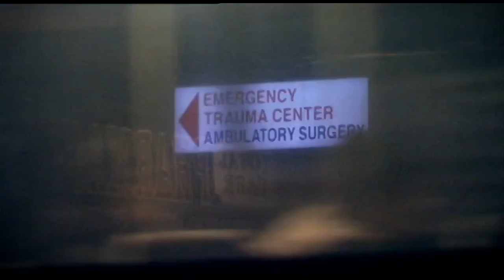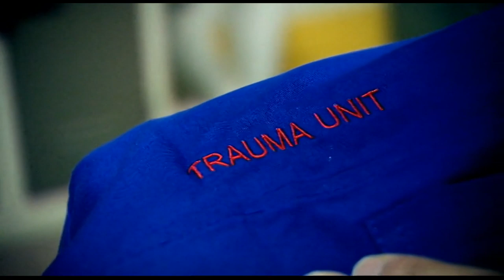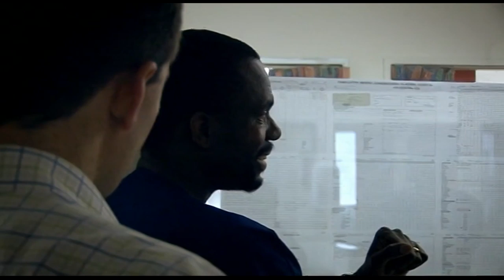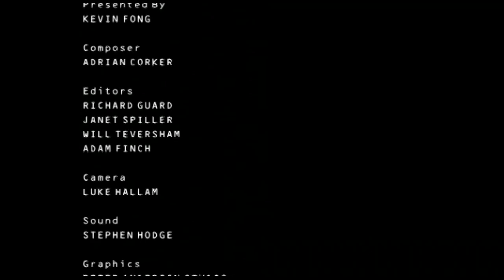Inside Hospital in South Africa | Extreme A&E | Blue Light: Police & Emergency